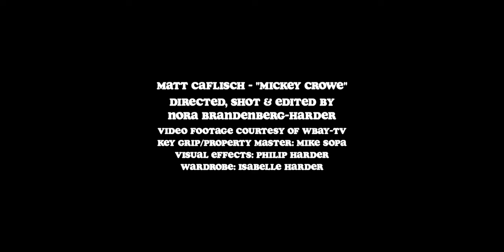Matt Caflisch - Mickey Crowe (Music Video Single)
Matt Caflisch - Mickey Crowe (Music Video Single) (from the album "Woke Up Famous" on Fat Oak Records) (2024) director:  Nora Brandenberg-Harder

Mickey Crowe could score a lot
Before they had the three-point shot
Friday fifty-four would do
On Saturday add sixty-two
He averaged forty points a game
Eleven thousand people came
To see him on the very stage
Elvis and The Beatles sang

The one the only Mickey Crowe
Putting on a one-man show

He played his hoops like Pistol Pete
Socks that fell around his feet
Floppy hair, floppy socks
Call his style unorthodox
Mickey floated off the spin
Dodged the ‘D’ to swish it in
Floppy socks, floppy hair
He could score from anywhere

Left and right, to and fro
He’s the one the only Mickey Crowe

Watch him fly, watch him flow
He was high, he was low

Marty Crowe, coach and dad
Knew the talent Mickey had
So, Marty ran the run-and-gun
Give it to your freshman son
They entertained gymnasiums
Green Bay to St. Nazianz
Stevens Point, Peshtigo
Loved the Mick and Marty show

Step right up, now you know
About the one the only Mickey Crowe
If he’s out walking, say hello
To the one the only Mickey Crowe